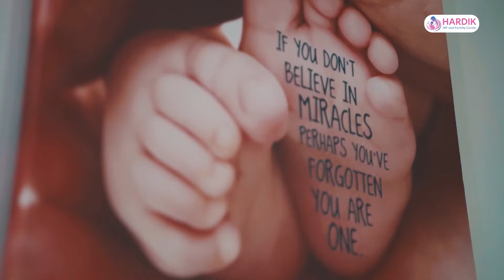कर्णालीको दीक्षान्त समारोह स्थगित भएपछि प्रधानमन्त्रीलाई लक्ष्य गर्दै सांसदले भने-यो हुकुमी शासन हो?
कर्णालीको दीक्षान्त समारोह स्थगित गरिएको बिषयबारे सांसदले भने- यो हुकुमी शासन हो?

विज्ञापनका लागि
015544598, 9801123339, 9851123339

विज्ञापनका लागि
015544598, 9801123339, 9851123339